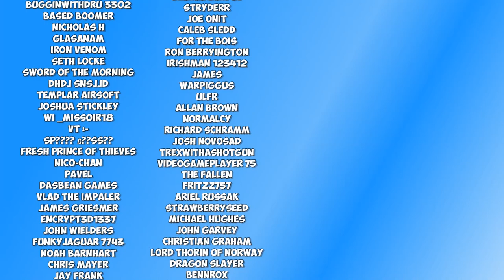HOLD THE SHIELD WALL! - Massive Multiplayer Battle - Mount and Blade: Warband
HOLD THE SHEILD WALL! - Massive Multiplayer Battle - Mount and Blade: Warband - Welcome back to another Call to Arms event. Today we are playing battle.

:D
PA Merchandise